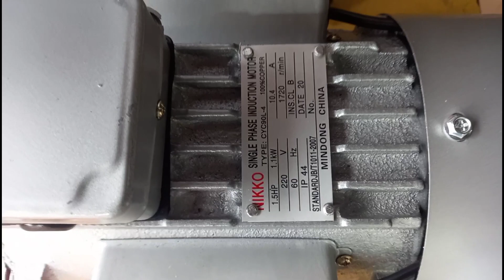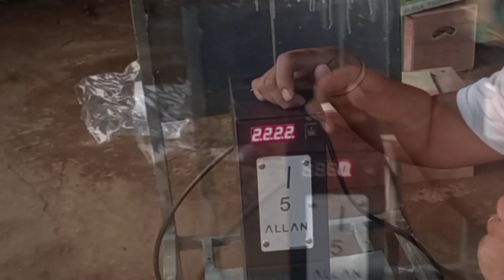Power Sprayer Electric Type with Coin Slot Machine - Unboxing and Testing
Power Sprayer Electric Type with Coin Slot Machine
-Kawasaki 25A
-Nikko Electric Motor Copper
-Vendo Machine